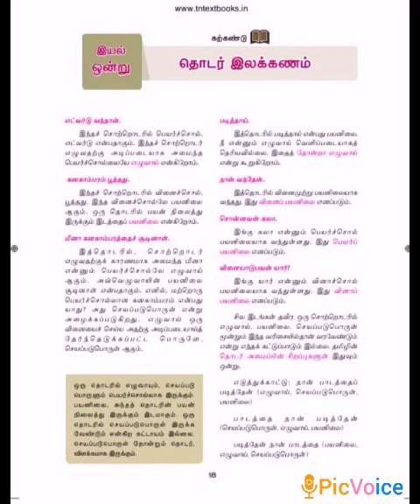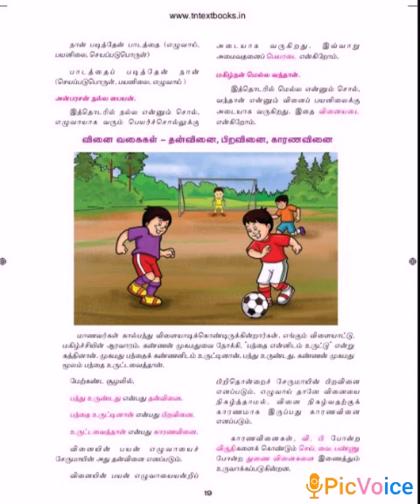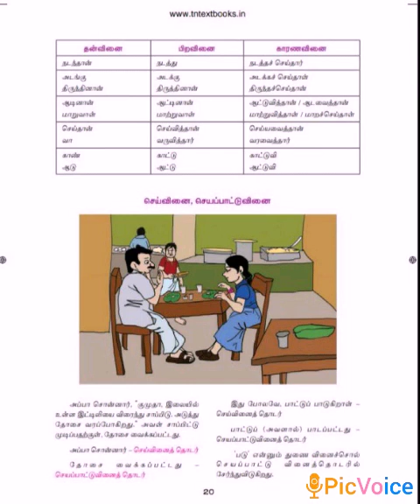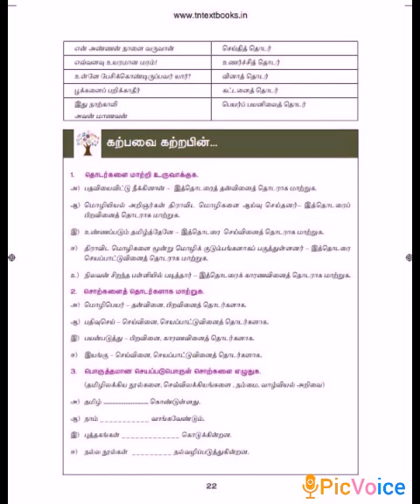தொடர் இலக்கணம்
ஒன்பதாம் வகுப்பு